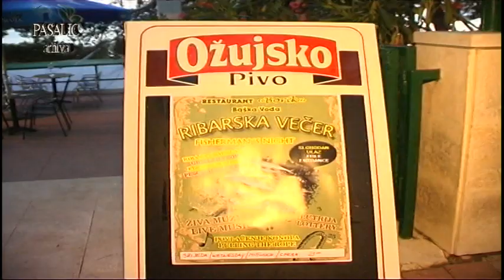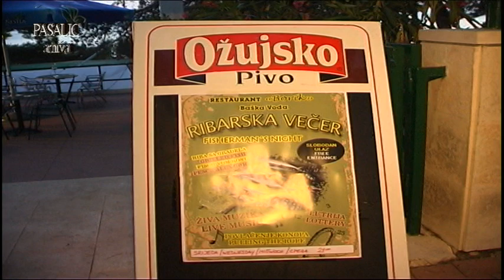KLAPA BASKA IZ 2012 U Baškoj Vodi